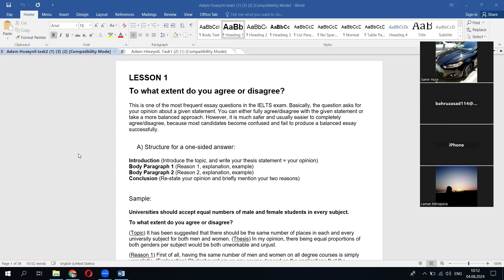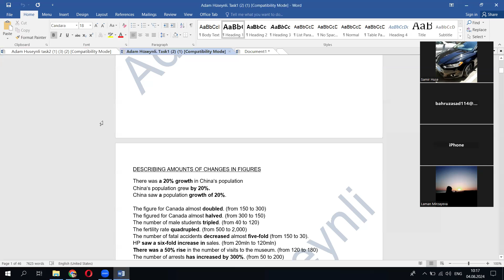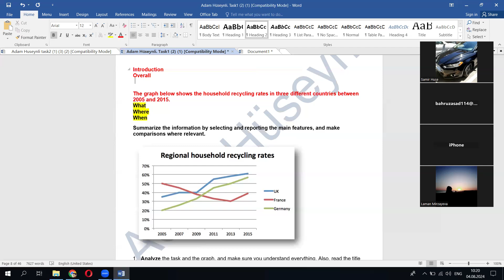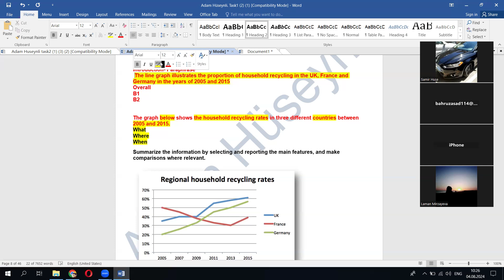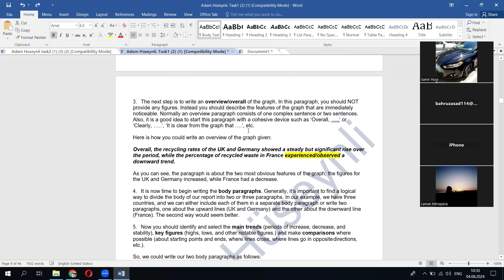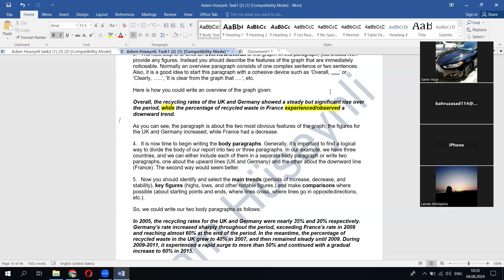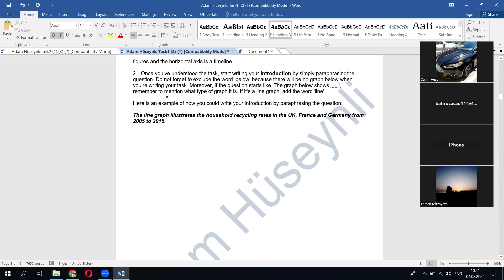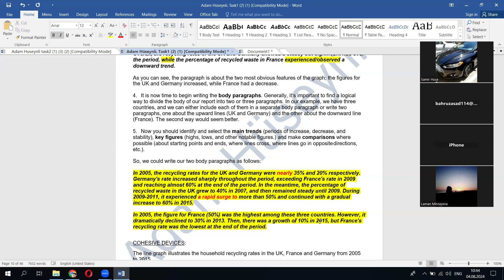Ielts writing task 1 ve 2/niye az bal gelir? Ders- Lina graph